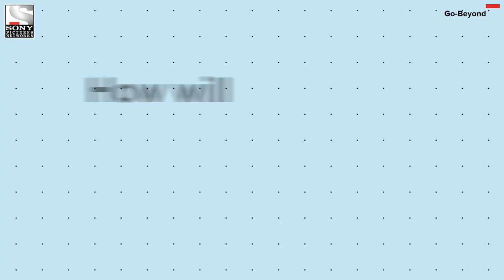New Year New Plans with Pooja Govekar | Sony Pictures Networks India | Go-Beyond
No vertigo. No Hydrophobia. Pooja is all set to be her bravest self this year.
What will you do, to ensure that you're just as brave in 2019? Go on, tell us below.

For more information on Sony Pictures Networks India,